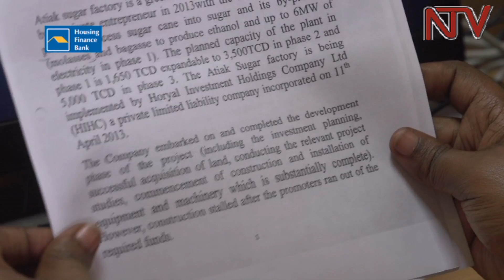DFCU bank may recall Atiak Sugar Factory's 90 billion shilling credit line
DFCU Bank may recall a just restructured  90 Billion shillings line of credit for Atiak Sugar Factory should the New Miller fail to roll out production after a year’s grace period effective this May.

But the signs are that the Atiak Sugar Factory’s financial woes in which government through the Uganda Development Corporation UDC has since acquired a 10% stake, remains far from over